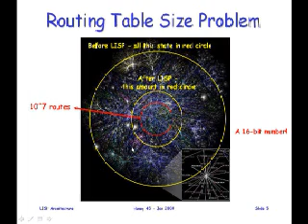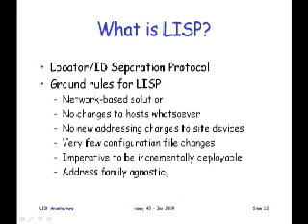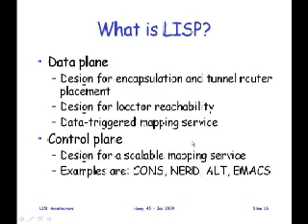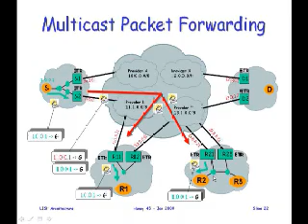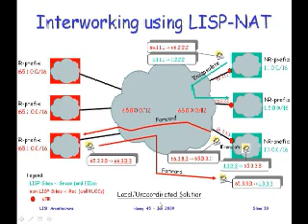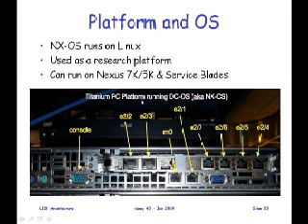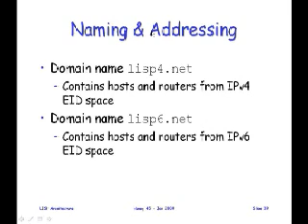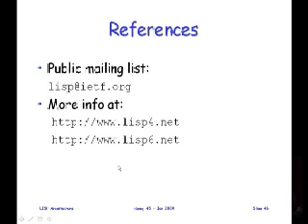Tutorial: Introduction to LISP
Speakers:  Dino Farinacci, Cisco Systems
David Meyer, Cisco Systems/University of Oregon

This tutorial introduces the Locator/ID Separation Protocol (LISP). After providing a survey of Loc/ID split concepts, the tutorial will explain the LISP data plane (LISP), the LISP control Plane (LISP+ALT), and how LISP sites talk with Non-LISP sites (Interworking). The tutorial will then review the current LISP deployment providing practical examples of how to configure, troubleshoot, and operate a LISP router. The tutorial will wrap up by reviewing an example of how LISP can be configured to enable (BGP free) active-active multi-homing for end-sites.